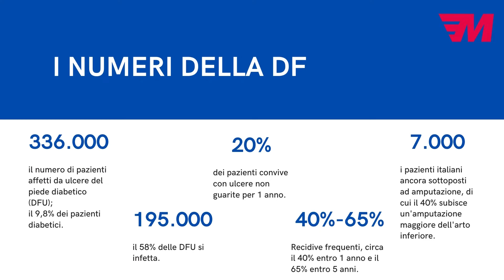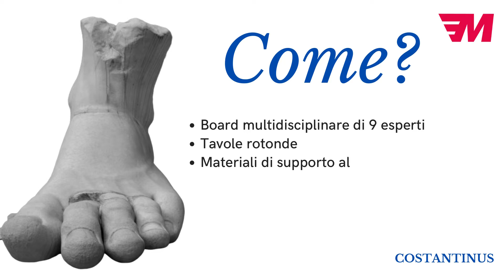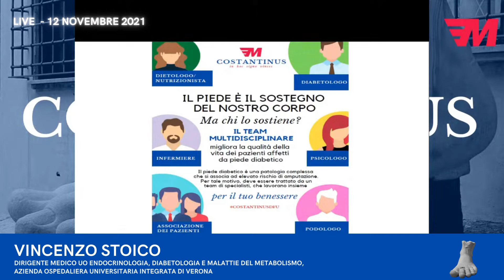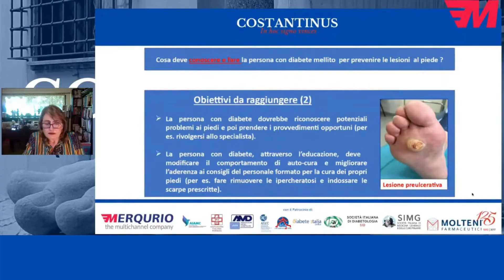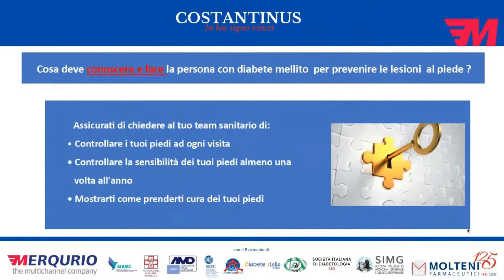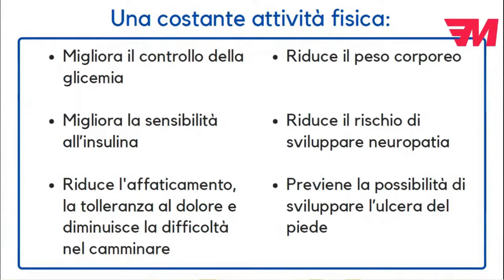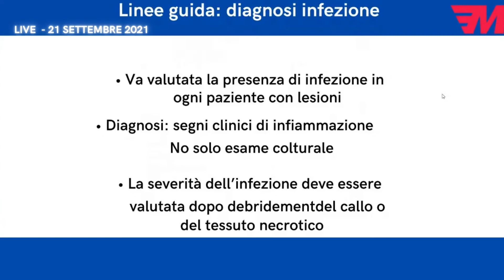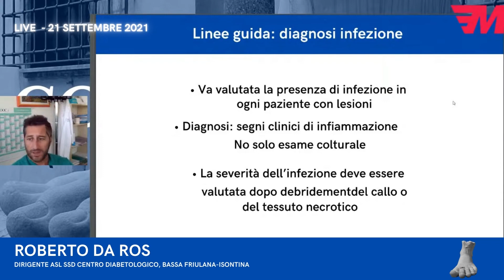Costantinus DFU: Diffondere & Favorire la Conoscenza dell'Ulcera del Piede Diabetico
In occasione della Giornata Mondiale del Diabete del 14 novembre 2021, riviviamo insieme tutti i momenti del progetto Costantinus, gli argomenti toccati e gli interventi più interessanti degli opinion leader coinvolti.

Ringraziamo i membri del board scientifico di Costantinus:

- Fabiana Anastasio, Consigliere Nazionale FAND;
- Simone Casucci, Psicologo, Dirigente MIUR;
- Agatina Chiavetta, Dirigente medico UOC Diabetologia e Malattie Endocrino-Metaboliche, Azienda Ospedaliera Cannizzaro, Catania;
- Ornella Ludovico, Dirigente medico UOS Endocrinologia, Ospedale "Casa Sollievo della Sofferenza", San Giovanni Rotondo (FG);
- Francesco Melis, Nutrizionista, PhD Patologia e Clinica dell'Arterosclerosi, Università di Perugia;
- Cesare Miranda, Dirigente medico Diabetologo Azienda Ospedaliera S.Maria degli Angeli, Pordenone;
- Vincenzo Stoico, Dirigente medico UO Endocrinologia, Diabetologia e Malattie del Metabolismo, Azienda Ospedaliera Universitaria Integrata di Verona;
- Ilaria Teobaldi, Podologo UO Endocrinologia, Diabetologia e Malattie del Metabolismo, Azienda Ospedaliera Universitaria Integrata di Verona;
- Luigi Uccioli, Direttore della Unit Piede Diabetico, Policlinico Universitario di Roma Tor Vergata.

E tutti coloro che hanno partecipato, contribuendo con la loro esperienza ad arricchire le nostre conoscenze:

- Fabio Baccetti, Medico Diabetologo e componente del Comitato di Coordinamento di Diabete Italia;
- Roberto Da Ros, Dirigente ASL SSD Centro Diabetologico, Bassa Friulana-Isontina;
- Fausto Guglielmi, Presidente, Associazione di Volontariato Piede Diabetico Umbria;
- Tiziana Nicoletti, Coordinamento Nazionale Associazioni malati cronici e rari Cittadinanzattiva;
- Aristide Saggino, Presidente AIAMC;
- Cristina Vermigli, Responsabile Centro di riferimento Regionale Piede diabetico, Perugia; Coordinatrice Gruppo di Studio Nazionale Piede Diabetico SID/AMD.